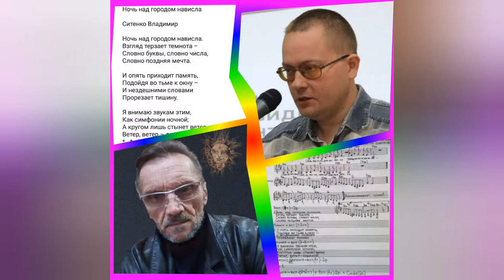НОЧЬ НАД ГОРОДОМ - Муз. Виктора Хоборова, сл. Владимира Ситенко.